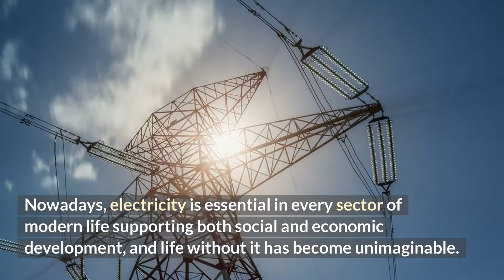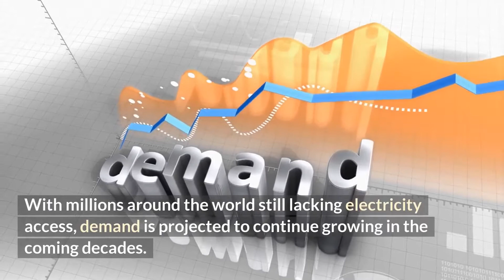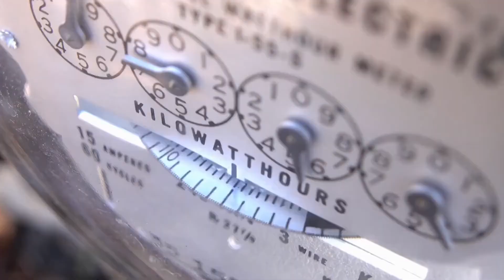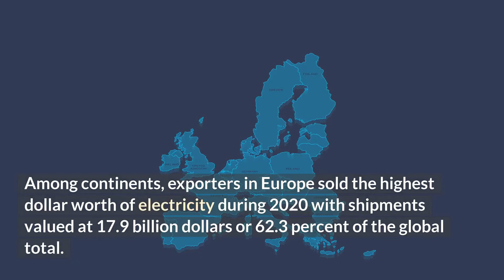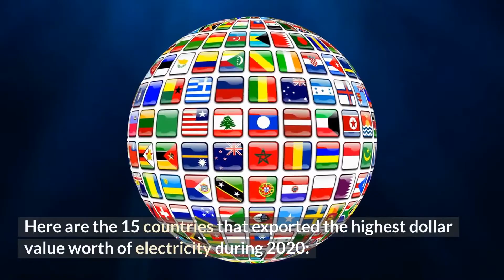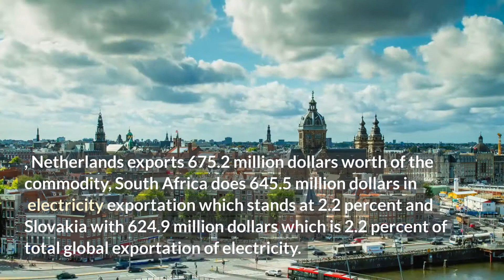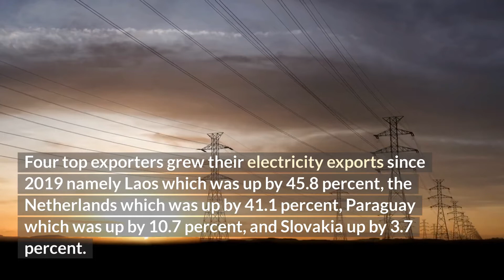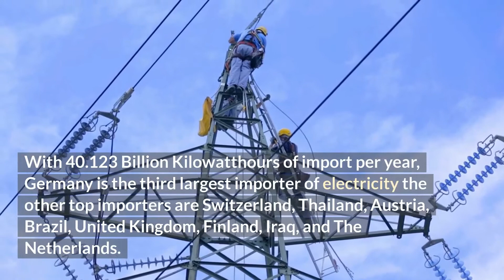The World's Top Electricity Exporting and Importing Countries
This video lists the world's top electricity exporting and importing countries, ranked by net electricity exports and imports.The top exporting countries are:1. China (3,039 TWh) 2. United States (1,735 TWh) 3. Russia (1,014 TWh) 4. Germany (753 TWh) 5. India. (495 TWh) 6. United Kingdom (494 TWh) 7. France (429 TWh) 8. Japan (399 TWh) 9. Italy (380 TWh) 10. Canada (329 TWh).The top importing countries are:1. United States (6,157 TWh) 2. China (4,878 TWh) 3. Russia (2,182 TWh) 4. Germany (1,127 TWh) 5. India (946 TWh) 6. Japan 7. France 8. Canada 9. Italy 10 . Turkey.

The demand for electricity has increased massively in the past four decades. China is by far the largest electricity consumer worldwide, followed by the U.S. Combined, the two superpowers account for roughly 50 percent of global electricity consumption. Canada leads the ranking, yielding the highest consumption worldwide. Electricity can be generated in a number of ways, including energy sources such as fossil fuels, nuclear energy, and renewable energy.

Fossil fuels are still the main source of electricity generation worldwide. The 5 biggest electricity exporters are Germany, France, Laos, Canada, and Paraguay.

15 countries shipped 71.2 percent of global electricity exported in 2020 by value. Four top exporters grew their electricity exports since 2019 namely Laos, Netherlands, Paraguay and Slovakia. Those that posted declines in their exported electricity sales were led by: Sweden, Czech Republic, France and Spain.

The United States of America is the largest electricity importer in the world. Italy comes second with 43.98 Billion Kilowatthours yearly import. Germany is the third largest importer of electricity. The other top importers are Switzerland, Thailand, Austria, Brazil and the United Kingdom.

"top electricity importing countries"
"top electricity countries"
"top 10 electricity exporting countries in the world 2022"
"top 10 electricity importing countries in the world"
"largest electricity producers in the world"
"electricity exports by country"
"best country in electricity generation"